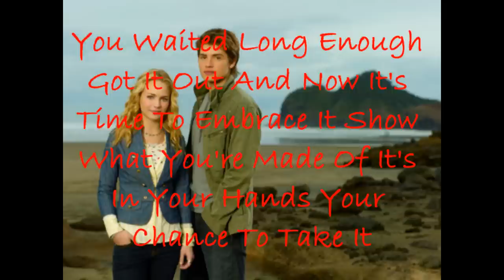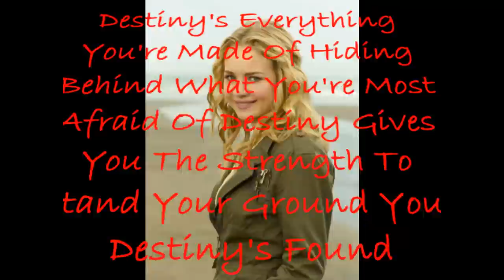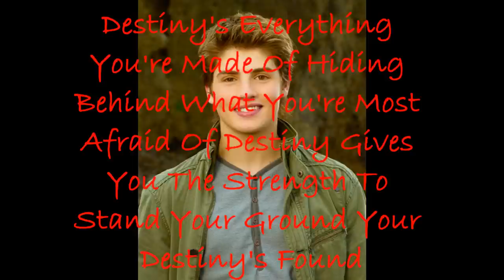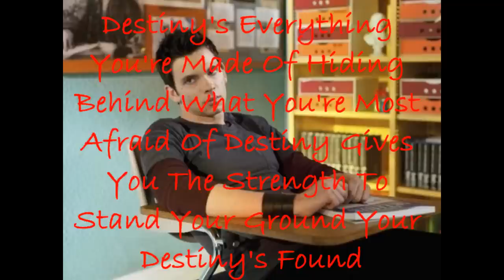Destiny w/ Lyrics - PLAY (Avalon High Theme Song)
Destiny by PLAY from the Disney Channel Original Movie "Avalon High"